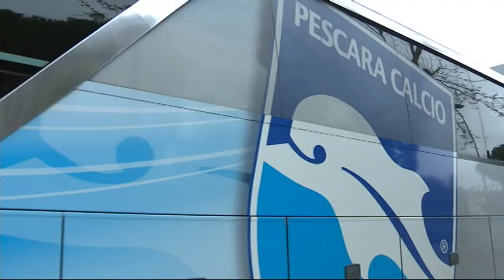Grassadonia: “Mi aspetto tanto dalla gara col Pordenone”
Domani a Lignano punti pesanti in palio fra Pordenone e Pescara. Tra i biancazzurri è recuperato Memushaj nonostante il fastidio al ginocchio accusato ieri. Il tecnico Grassadonia è soddisfatto del lavoro svolto in settimana e si attende risposte importanti. Tra i friulani torna Musiolik dal primo minuto